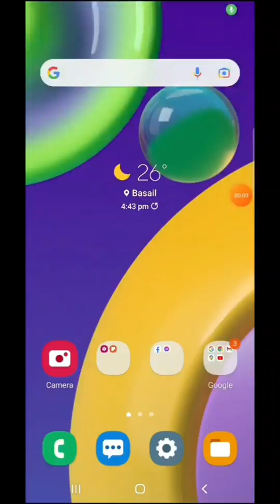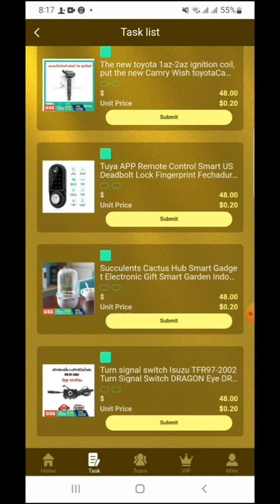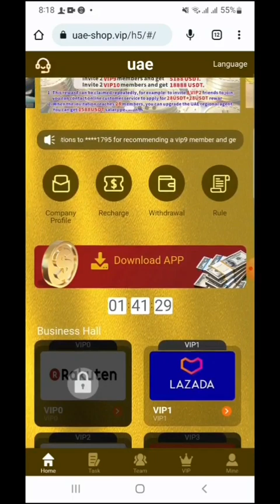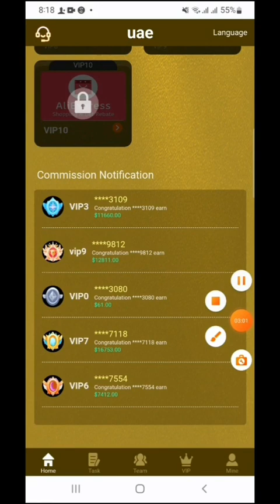Uae এই সাইটে কেউ ডিপোজিট করেন না || আমাকে পেমেন্ট দিচ্ছে না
ধন্যবাদ।
***Thanks***